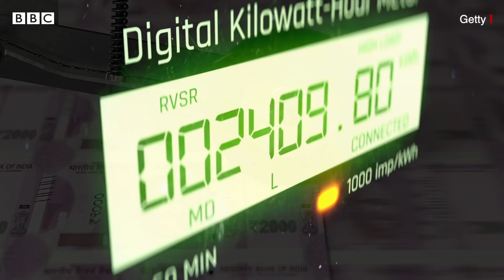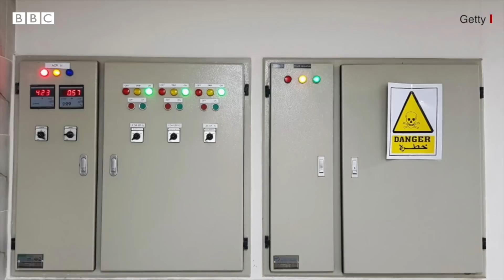300 ਯੂਨਿਟਾਂ ਮੁਫ਼ਤ ਵਰਗੇ ਐਲਾਨਾਂ ਕਾਰਨ ਕੀ Punjab ’ਤੇ ਵੀ Sri Lanka ਵਰਗਾ ਸੰਕਟ ਆ ਸਕਦਾ ਹੈ | 𝐁𝐁𝐂 𝐏𝐔𝐍𝐉𝐀𝐁𝐈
ਆਮ ਆਦਮੀ ਪਾਰਟੀ ਨੇ ਆਪਣੇ ਚੋਣ ਵਾਅਦਿਆਂ ਵਿੱਚ ਪੰਜਾਬ ਨੂੰ 300 ਯੂਨਿਟਾਂ ਮੁਫ਼ਤ ਬਿਜਲੀ ਦੇਣ ਦਾ ਵਾਅਦਾ ਕੀਤਾ ਸੀ।
16 ਅਪ੍ਰੈਲ ਨੂੰ ਭਗਵੰਤ ਮਾਨ ਦੀ ਸਰਕਾਰ ਨੂੰ ਬਣੇ ਪੂਰਾ ਇੱਕ ਮਹੀਨਾ ਹੋ ਗਿਆ ਹੈ, ਅਜਿਹੇ ‘ਚ ਆਸ ਹੈ ਕਿ ਉਹ 300 ਯੂਨਿਟਾਂ ਮੁਫ਼ਤ ਬਿਜਲੀ ਦਾ ਐਲਾਨ ਕਰ ਸਕਦੇ ਹਨ।
ਬੀਬੀਸੀ ਪੰਜਾਬੀ ਨੇ ਅਰਥਸ਼ਾਸਤਰੀ ਨਾਲ ਗੱਲ ਕਰ ਕੇ ਇਹ ਜਾਨਣ ਦੀ ਕੋਸ਼ਿਸ਼ ਕੀਤੀ ਕਿ ਜੇਕਰ ਪੰਜਾਬ ਇਹ ਮੁਫ਼ਤ ਬਿਜਲੀ ਮਿਲਦੀ ਹੈ ਤਾਂ ਉਸ ਦਾ ਪੰਜਾਬ ਦੀ ਆਰਥਿਕਤਾ ‘ਤੇ ਕਿੰਨਾ ਕੁ ਬੋਝ ਪੈ ਸਕਦਾ ਹੈ।
ਰਿਪੋਰਟ- ਅਰਵਿੰਦ ਛਾਬੜਾ
ਸ਼ੂਟ ਐਡਿਟ- ਗੁਲਸ਼ਨ ਕੁਮਾਰ